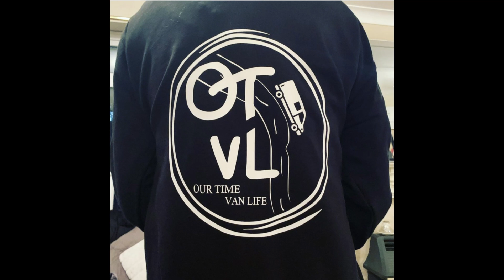NANTCOL WATERFALLS NR BARMOUTH DAY 3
WITH OURTIME VANLIFE